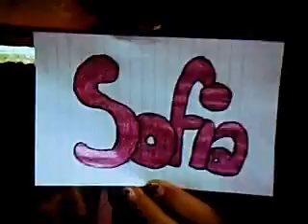lesfrenchsfreaks - The natural taste of the wilderness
Bloopers, = )